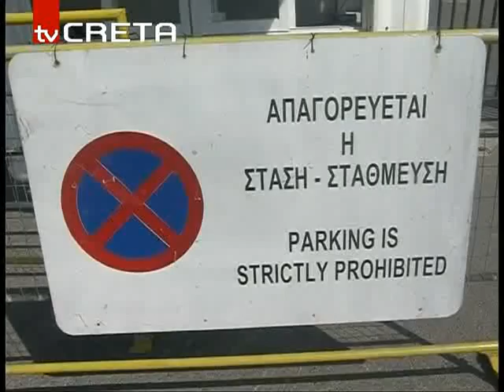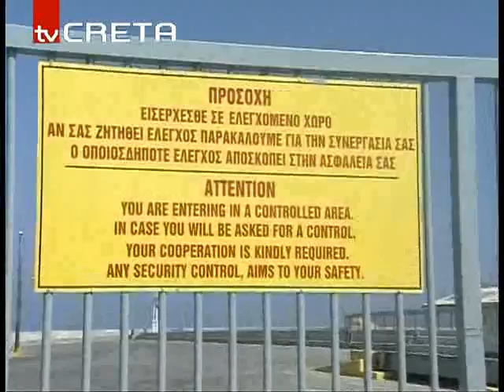ΕΛΕΓΧΟΣ ΚΟΜΙΣΙΟΝ 106,97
Ικανοποιημένη η Κομισιόν
Για τα μέτρα ασφαλείας σε λιμάνι και μαρίνα